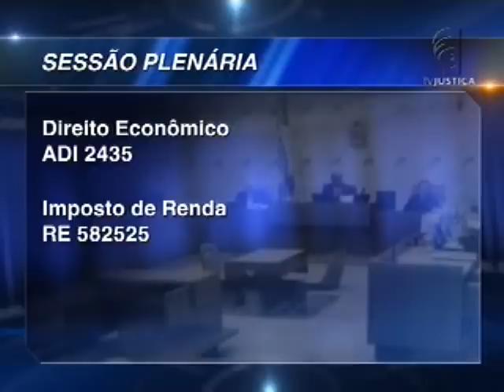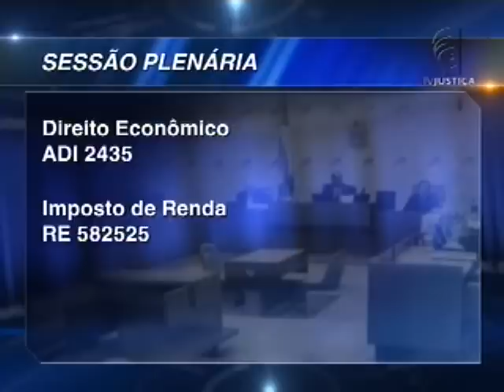Plenário STF (17/04/13)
E se você quer ficar por dentro dos julgamentos do Supremo Tribunal Federal (STF), confira agora alguns dos assuntos previstos na pauta do plenário de amanhã.